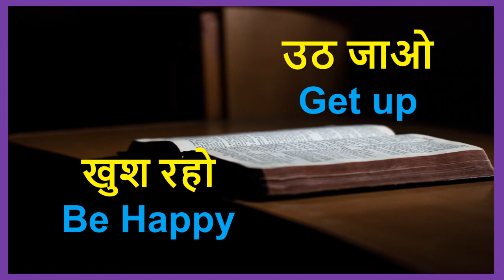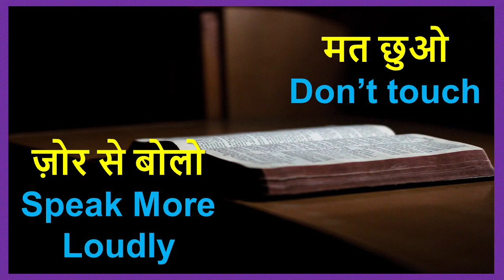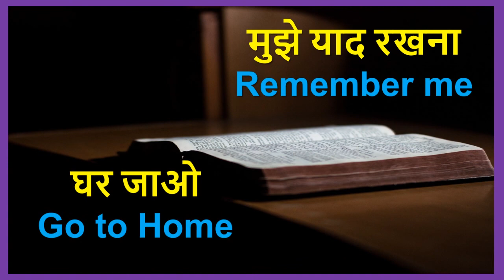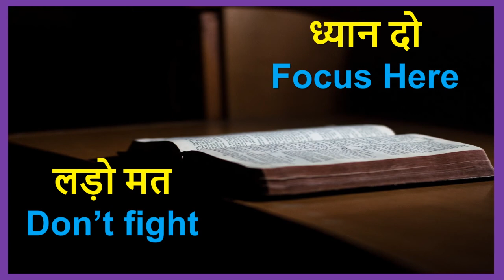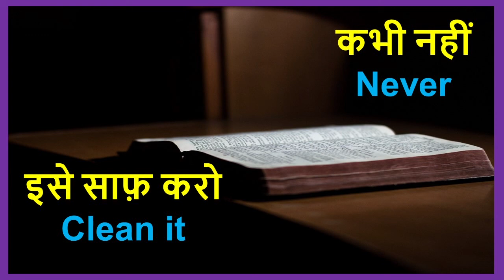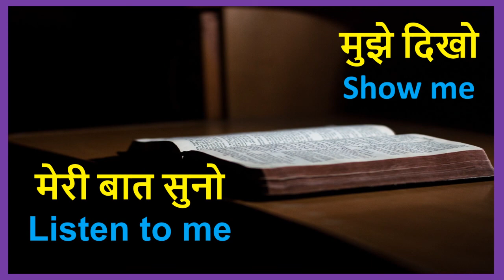51 Daily Use English Sentences || बच्चों के साथ रोज बोले जाने वाले वाक्य || English speaking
In this video, We  are learn how to speak with kids in English in day to day life, These are very basic and short sentences  which you can use it to speak with your kids daily  and  its help  you to boost you and your kids confidence.
बच्चों के साथ अंग्रेज़ी कैसे बोलें | सीखें 51 वाक्य बच्चों से इंग्लिश में बात करने के लिए |